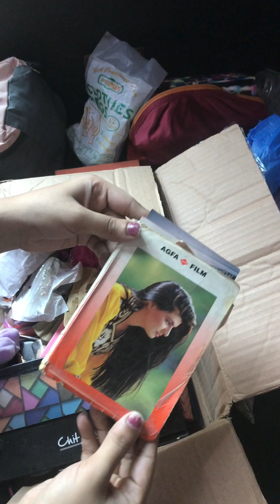Aj Ki apny makeup ki safai || Main mere bachy or mere makeup ki kahani